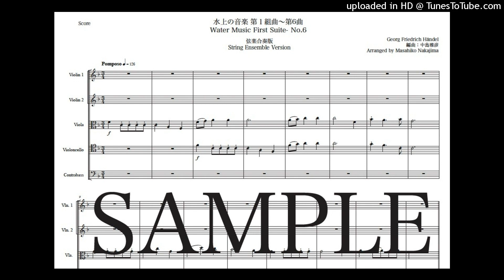ヘンデル「水上の音楽 第1組曲〜第6曲」弦楽合奏版（編曲：中島雅彦）